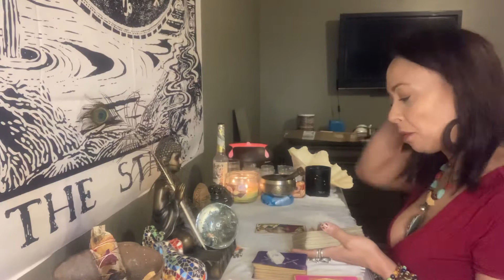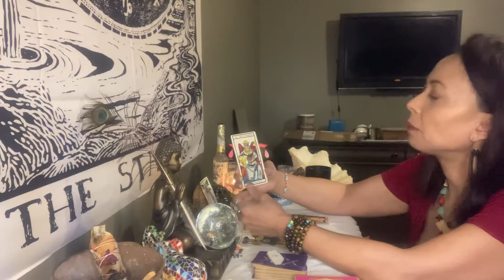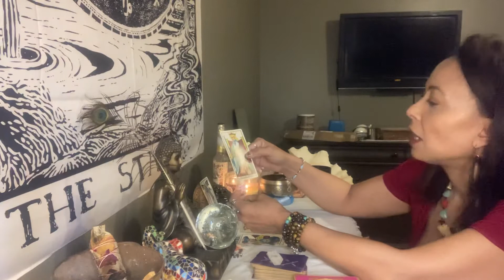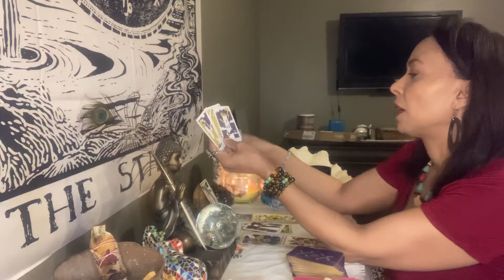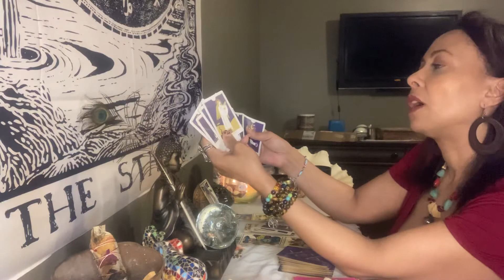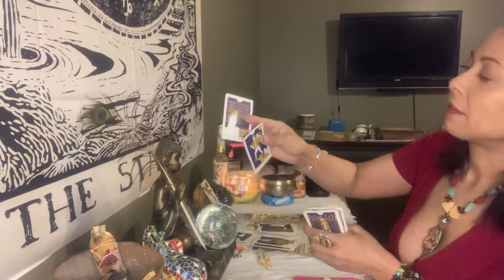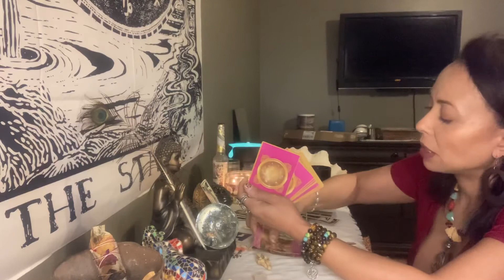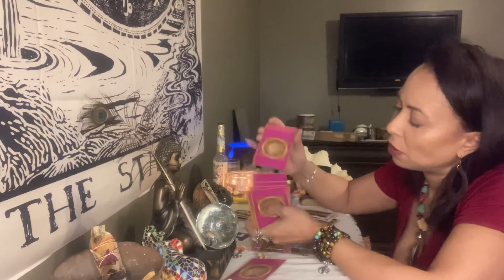Taurus They Feel the Competition... May 16th-31st 2020 Love Reading